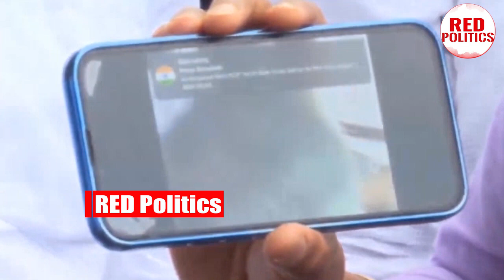అన్నా కేసీఆర్ ని వదిలిపెట్టొద్దు 🔥🔥మన అమ్మ మీదే చెయ్యెయించాడు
Watch: అన్నా కేసీఆర్ ని వదిలిపెట్టొద్దు 🔥🔥మన అమ్మ మీదే చెయ్యెయించాడు

Watch :